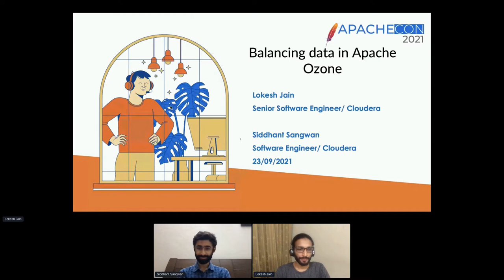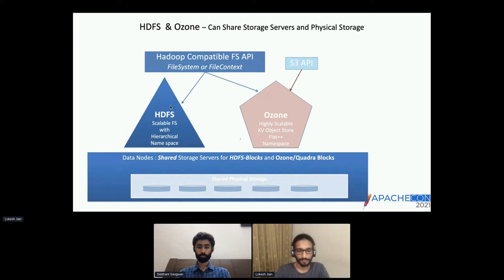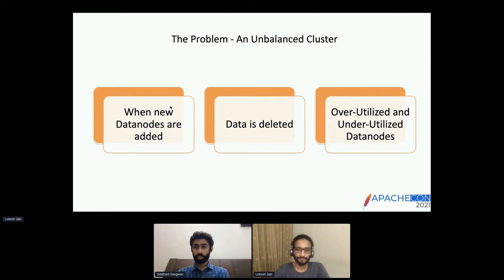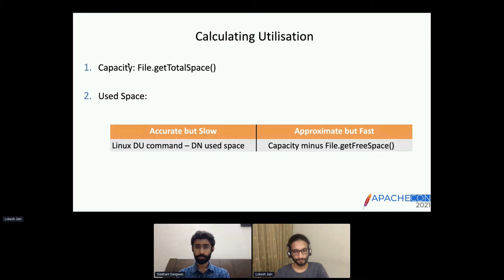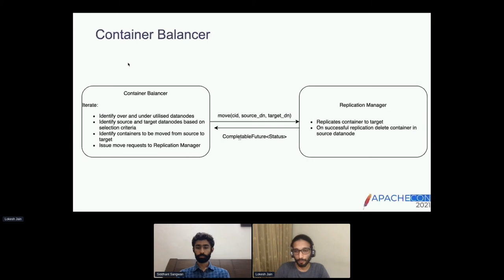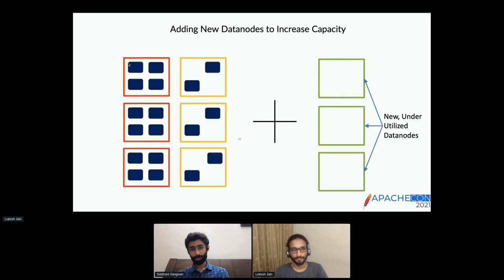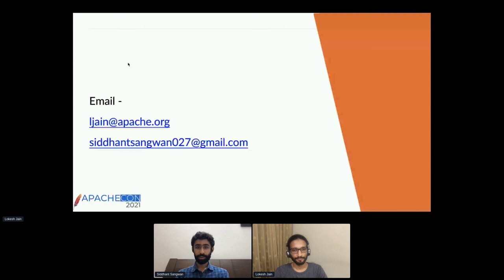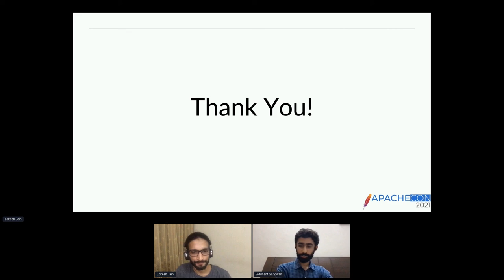Balancing data in Apache Ozone - Lokesh Jain, Siddhant Sangwan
Thank you to all of of our ApacheCon@Home 2021 sponsors, including:

STRATEGIC
Google

PLATINUM
Apple
Huawei
Instaclustr
Tencent Cloud

GOLD
Aiven OY
AWS
Baidu
Cerner
Didi Chuxing
Dremio
Fiter
Gradle
Red Hat
Replicated A presentation from ApacheCon@Home 2021

Apache Ozone is an object store which scales to tens of billions of objects, hundreds of petabytes of data and thousands of datanodes. With such a scale the data can be non-uniformly distributed due to multiple reasons such as addition of new datanodes, deletion of data etc. Non-uniform distribution can lead to lower utilisation of resources and can affect the overall throughput of the cluster.
The talk discusses the balancer service in Ozone which is responsible for uniform distribution of data across the cluster. It would cover the service design and how the service improves upon HDFS balancer service.